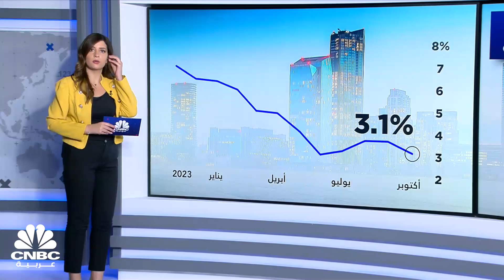هل تتجه البنوك المركزية إلى تثبيت الفائدة بنهاية العام 2023؟